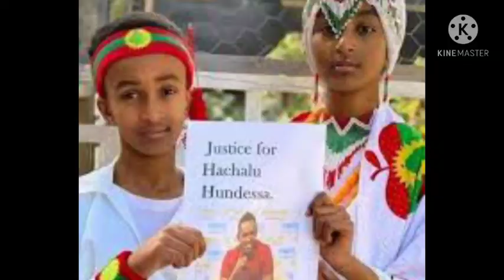Torbee Kana Hiriira Mormii Lagannaa Nyaataa hayyoota Oromoo